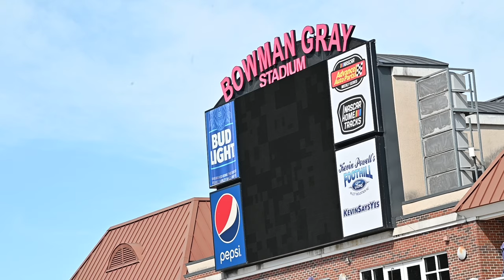Track Vlog 1 - First Practice for 2024 Season!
It's finally here! Our first day on track for the 2024 Race Season! Follow along as Chase takes you through his day and ride along with him for his first laps!